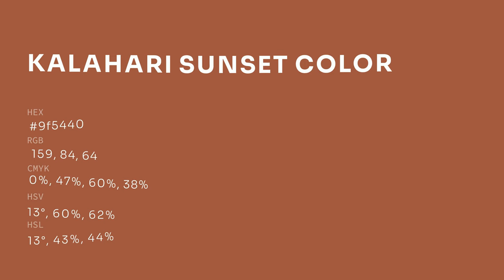Kalahari Sunset color 9f5440 hex color - Brown color - Cool color 9f5440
What color is Kalahari Sunset ? 9f5440 hex color - Brown color - Cool color 9f5440

Hex 9f5440 Color Code is also known as Kalahari Sunset color.